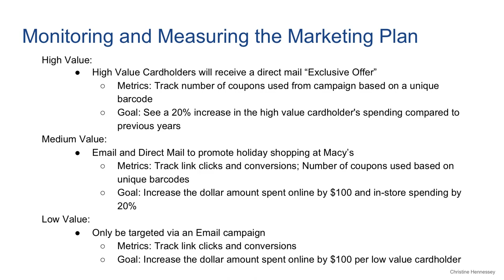Marketing at The Katz School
The Katz School 30-credit, online master's in Marketing focuses on digital and social marketing as well as data analytics. The program is practical, not just theoretical, where students also experience how to plan, research, implement, and measure effective marketing campaigns. We are also very personal. We have a high retention rate–we don't leave students behind.